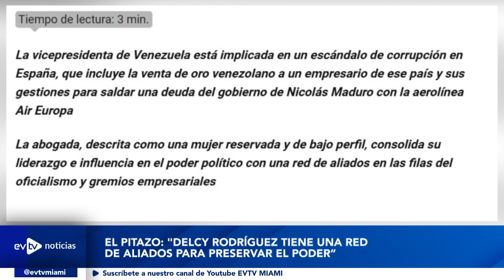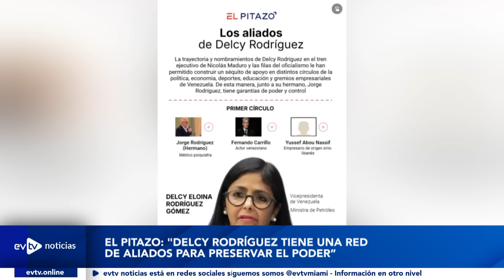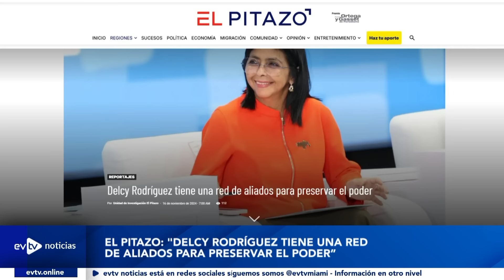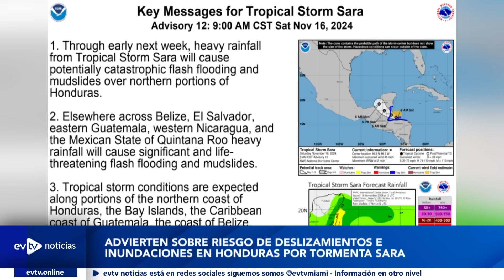LA MUJER CON MAS PODER | evtvnoticias findesemana | 11/16/24 3/3